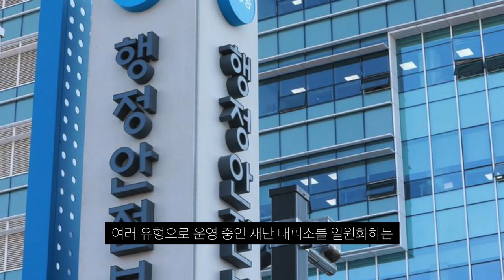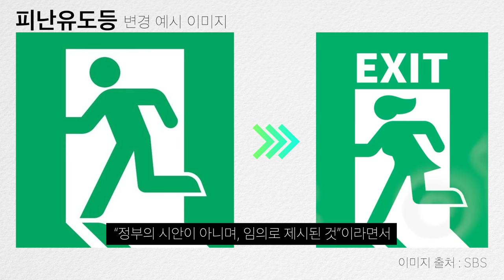맹비난 받은 행안부 ‘비상구 치마녀 그림’.. 그렇다고 합니다.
할말이 없네.